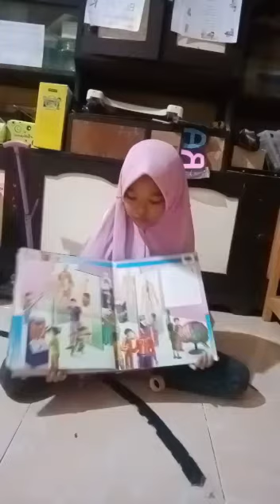memperbaiki buku | talitha | Repair | lifeskill kelas 5 Ali termin 1 2021-2022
Video dari Maslikan